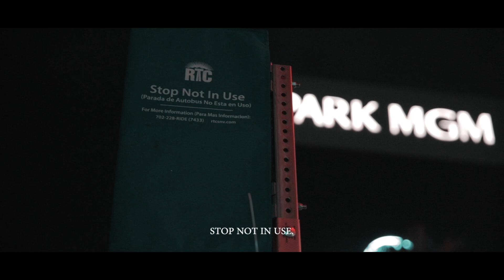COVID-19 IN LAS VEGAS NEVADA (CORONAVIRUS)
ONE OF THE SADDEST VIDEOS YOU WILL SEE OF LAS VEGAS, NEVADA.